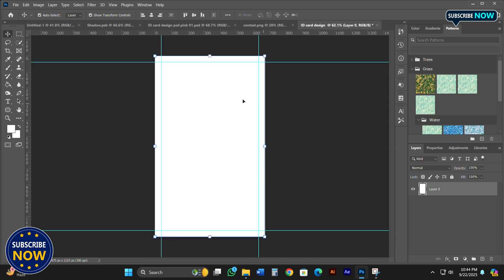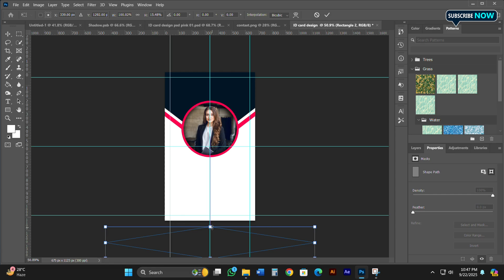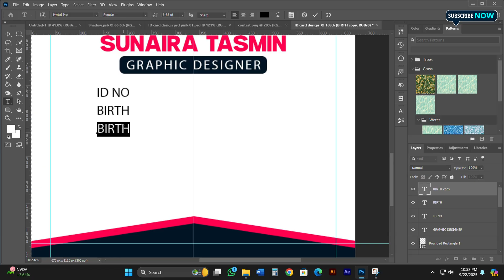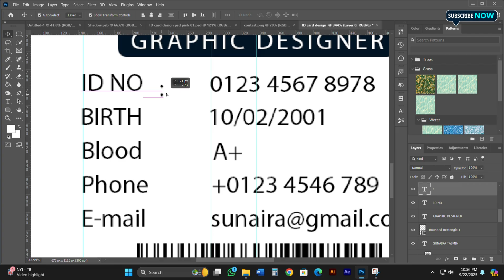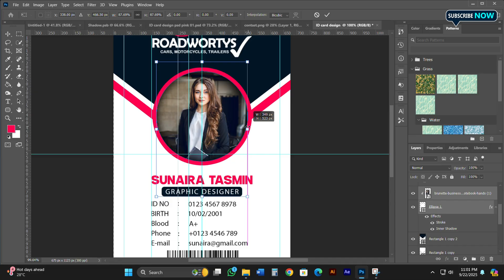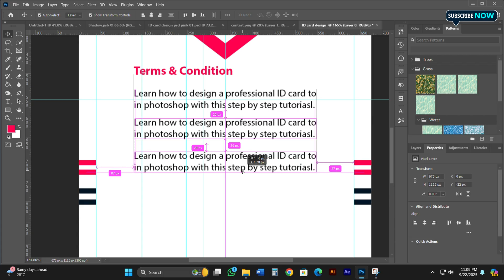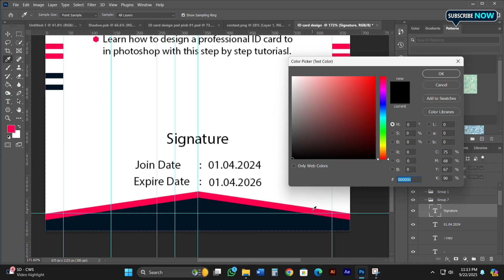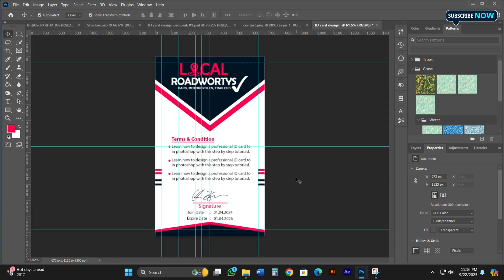How to Professional ID Card design in Adobe photoshop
How to Create Professional ID card design in Adobe photoshop.
Software Used-
(Adobe Photoshop-2021)
Welcome to another creative Photoshop tutorial! 🎨
In this video, I will show you how to design a professional ID card in Photoshop step by step. Whether you are a graphic design beginner or already have some experience, this tutorial will help you create a modern and stylish ID card design that looks clean, unique, and professional.

How to set up a perfect document size for ID cards
Step-by-step guide to create a clean layout
Adding professional fonts, colors, and graphics
How to insert a profile photo and adjust it properly
Applying finishing touches like barcode, join/expire date, and signature area.
This Photoshop ID Card Design Tutorial is perfect for freelancers, students, and anyone looking to improve their graphic design skills. After watching this video, you’ll be able to create ID cards for companies, schools, colleges, and organizations in a very professional way.